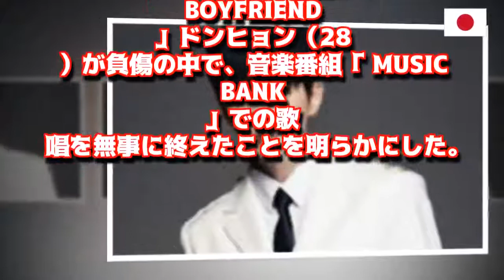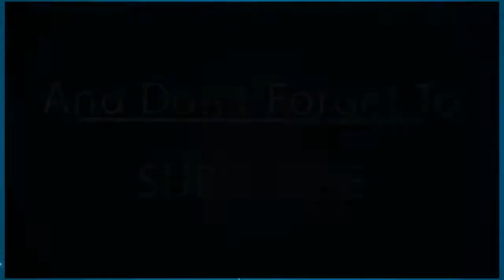「THE UNIT」側、負傷のドンヒョン（BOYFRIEND）が無事に収録終了 -JAPAN NEWS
►私のためにサブ！ありがとう
「THE UNIT」側、負傷のドンヒョン（BOYFRIEND）が無事に収録終了
► Tweet: goo.gl/2m7vwH
Source: nhk, news24, msn, asahi v.v...
Music Background: Free M